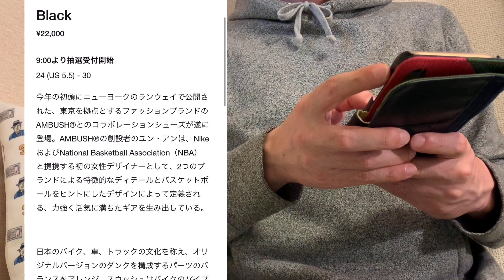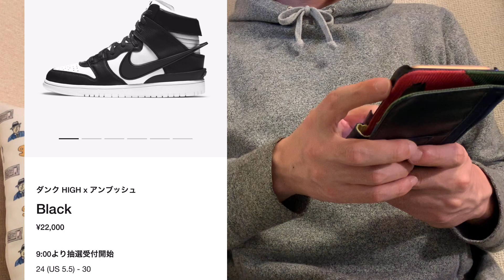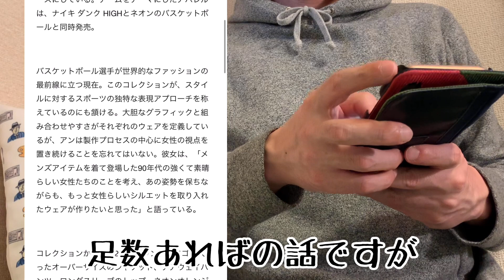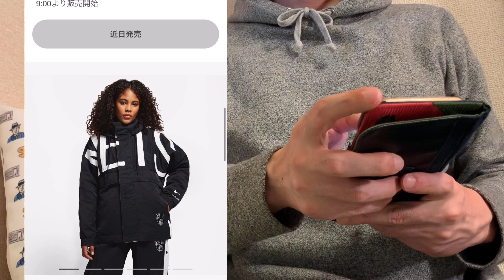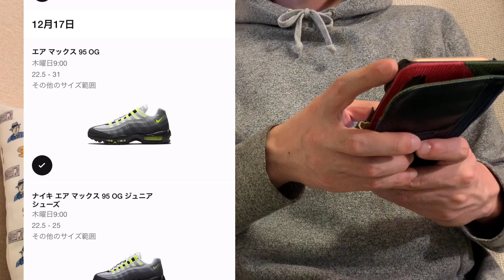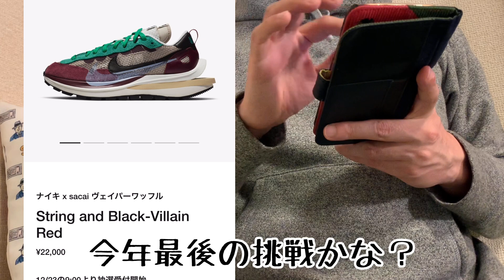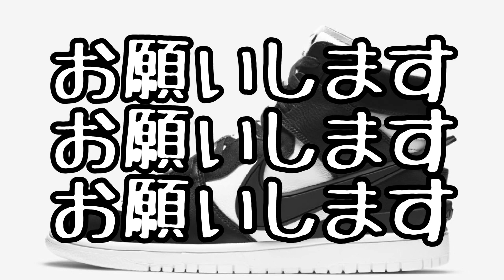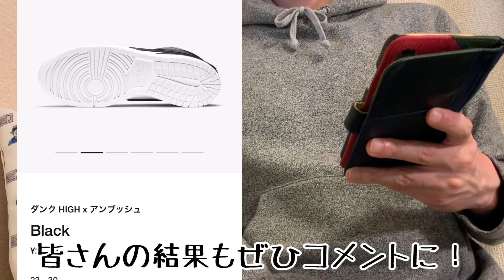【スニーカー抽選】気軽な気持ちで挑むとGOT’EMできる説。独創性の高いコラボダンクでSNKRSの連敗脱出なるか!?【AMBUSH×NIKE DUNK HIGH】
今月の本命2足の合間の挑戦ということで軽めの気持ちで挑戦!!軽い気持ちの方がGOT’EMしやすい説は立証なるか…!?

☆チャンネル＆投稿者の特徴☆
・インラインスニーカー多め
・雑食で色々な種類が好き
・自分自身がサイズ感に細かいのでできるだけ丁寧に
・履いたことがある種類はかなり多いはず
・商品開発をやっていたので品質面などは細かめ
・マーケティング畑のため戦略的な話も時折

■再生リスト■
１日１足スニーカーを購入してレビュー

自粛終了後に購入したスニーカーのレビュー

スニーカーとファッションのVLOG

だいたい敗戦しています

かなり減ってしまった店舗並び

ほしいスニーカーなどをランキング形式で

■動画を始めたきっかけ■
コロナの影響でスニーカー業界も落ち込んでいるので、少しでも盛り上げたく、STAY HOME期間でできるだけスニーカーを買ってみようと思い立ち、4/8から毎日買うことにしました。せっかくなので動画を始めてみることに。スニーカーバカをお楽しみいただければ幸いです。

■STAY HOME期間スニーカー毎日購入のルール■
・4/8から開始：投稿開始が１カ月以上経ってる無能
・自粛期間が続く限り継続：余裕でクリア
・予算は∞：給料はスニーカーに全ツッパ
・毎日投稿：在宅勤務が明けて厳しくなりました…できるだけ頑張ります…